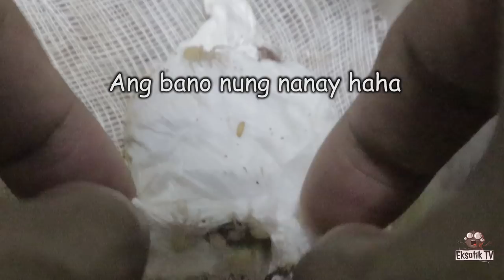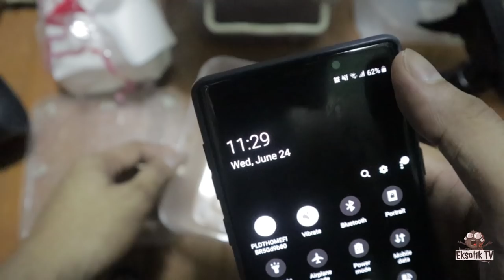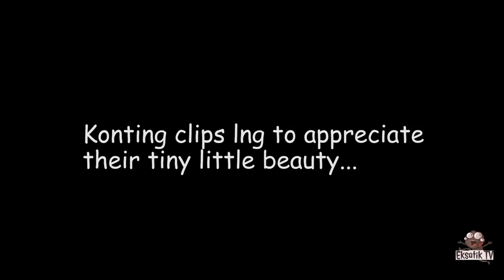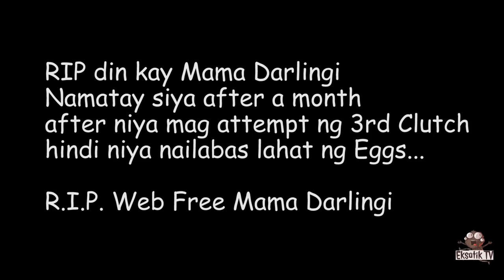Tarantula Egg Cutting | EGG SAC CUTTING | EksotikTV | Gagamba | Vlog 84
Wazzap mga ka Eksotik samahan niyo ko buksan ang Egg na to!!!